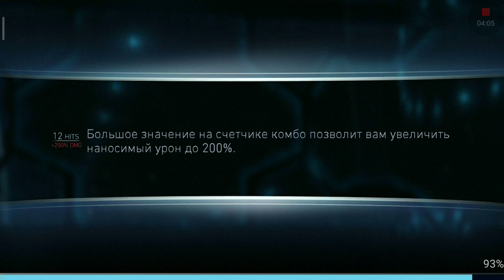Injustice 2 Mobile - Шазам Обзор на аккаунте новичка | Shazam Review - Инджастис 2 Мобайл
Чтобы попасть в лигу Mobile Gameplay - переходи по ссылке ниже и вступай в группу лиги: